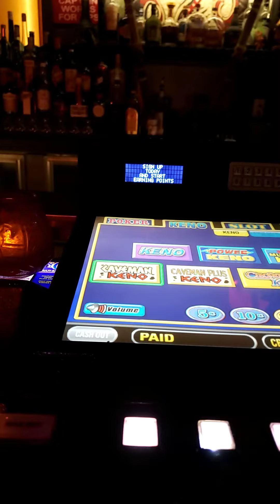#4 the golden tiki las vegas no anomalies in this vid but thought I would upload.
hello this is xavier i went to check out the tiki after watching  the TV program Goast hunters with Zack as host  to experience these anomalies my self at the tiki , watch closely  and you will see  multiple  anomalies zip by my camera as I record the inside of the tiki.
great place to visit with great food and service.